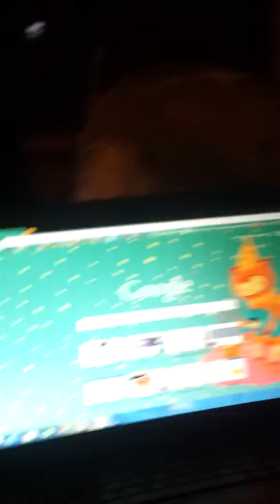fergie a laptop and a ball